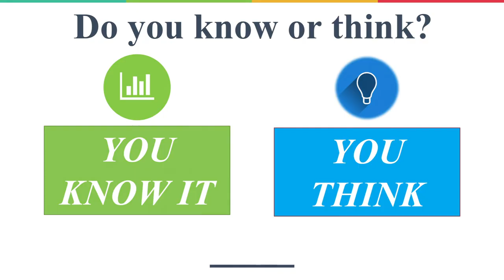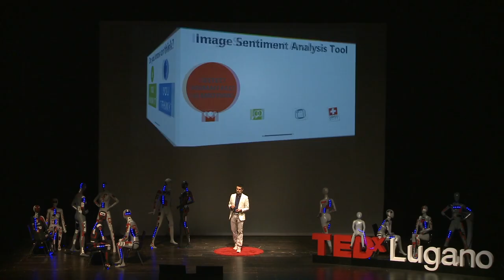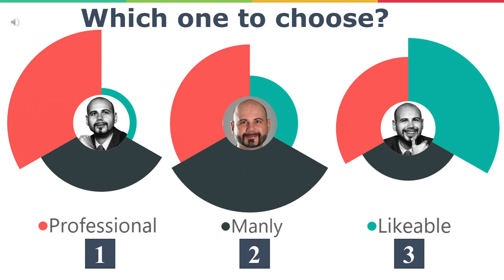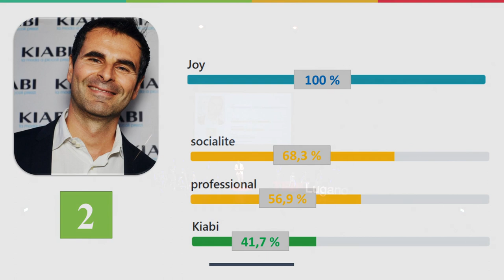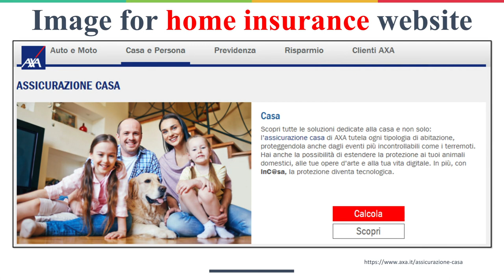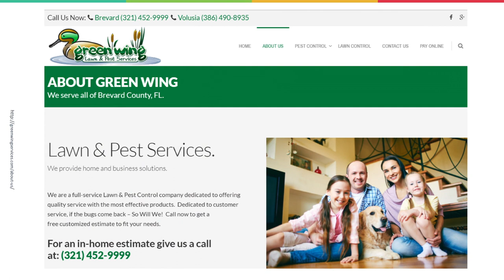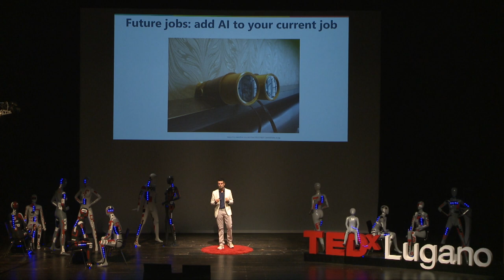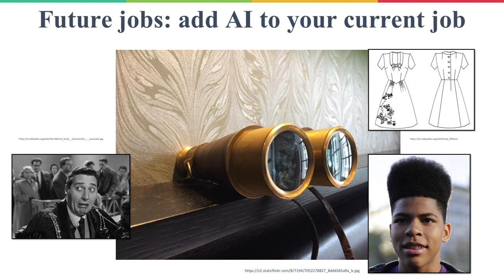Should artificial intelligence choose my photos? | Ale Agostini | TEDxLugano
The large data set available allows social media to use artificial intelligence tools to understand and assess images, with a different perspective from humans. Should we choose images based on our personal opinions or AI data and correlations? Ale Agostini is an Entrepreneur in digital advertising with one mission: improving client’s ROI (Return on Investment) in search marketing, social media, web Analytics and artificial intelligence. He started his career in “traditional” marketing for Ferrero, Campari and the Bolton group. He is partner in Bruce Clay Europe, a digital marketing company founded in California in 1996. He trains more than 1000 marketers yearly in leading business schools (Il Sole 24 ore) and companies (Booking.com academy). He is the author of “Grow your career with LinkedIn”, “SEO& Content”, “Finding Customers with Google” all published by Hoepli and is a regular speaker at marketing events such as SMX, Emetrics, bewizard. This talk was given at a TEDx event using the TED conference format but independently organized by a local community.